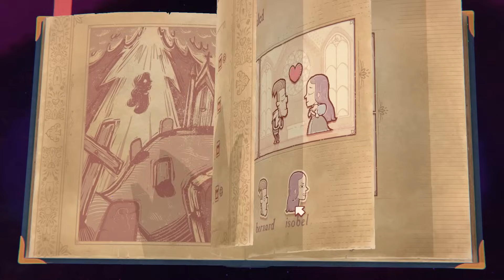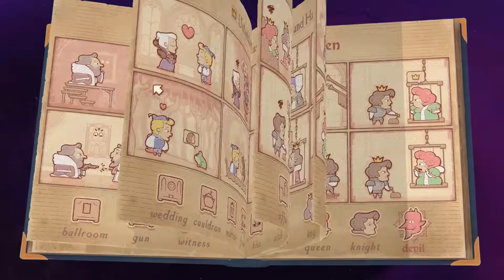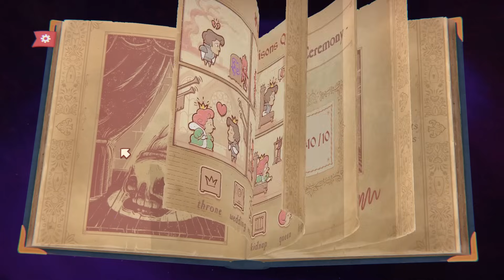DEVIL LEVELS!?! - Storyteller (Devilish Update)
Stumpt plays Storyteller! With Storyteller you are the one writing the stories! Start with a title, characters and settings and create your own twist on stories familiar and new.